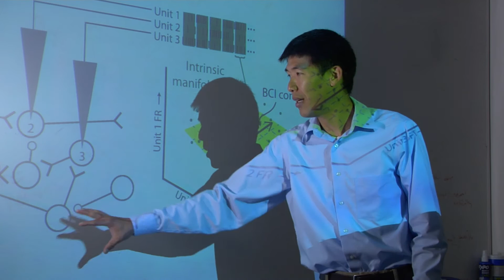BrainHub - Byron Yu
Byron Yu, associate professor of engineering at Carnegie Mellon University, talks about how he uses brain-computer interface tools and other technologies to study how the brain learns. Yu is working to develop systems to help people learn more effectively.